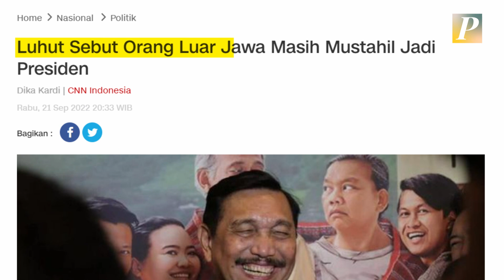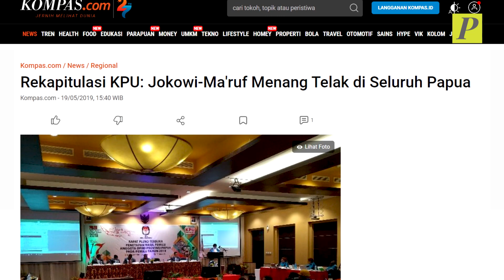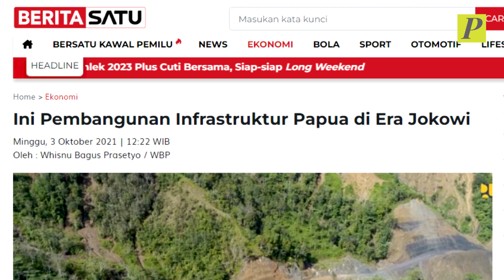Presiden Tidak Harus Orang Jawa?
Pengakuan Luhut bahwa dirinya bukan orang Jawa sehingga sulit menjadi presiden merupakan diskursus umum kita selama ini. Seolah ada aturan baku bahwa presiden Indonesia haruslah orang Jawa. Lantas, apakah Presiden Indonesia harus orang Jawa?